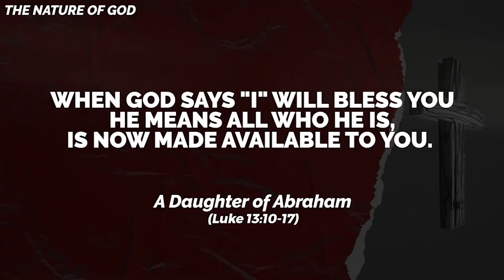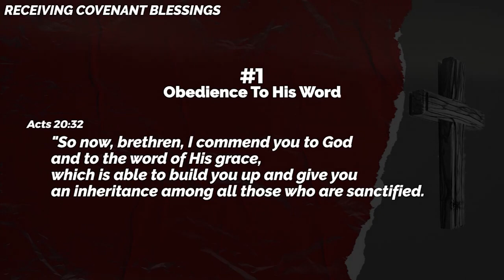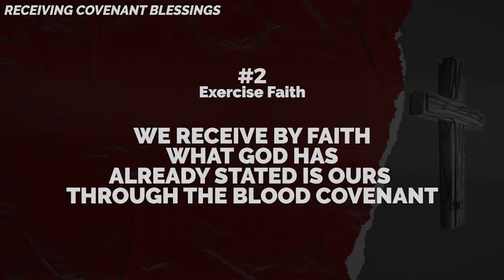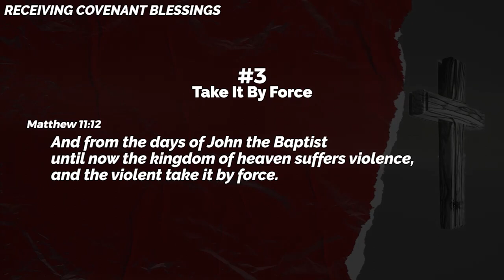Blood Covenant (Part 4) : Receiving Covenant Blessings (Key Points) | Ps. Ashish Raichur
In this concluding message we highlight what our covenant provisions, privileges and blessings are and outline important steps to receiving covenant blessings.

For sermon audio, notes, slides, series archives and other free resources like daily devotions, music, books etc please visit our or install our mobile app "All Peoples Church Bangalore" from the app store.Watch our online Sunday Church service live stream every Sunday at 10:30am (Indian Time, GMT+5:30). Spirit filled, anointed worship, Word and ministry for healing, miracles and deliverance.